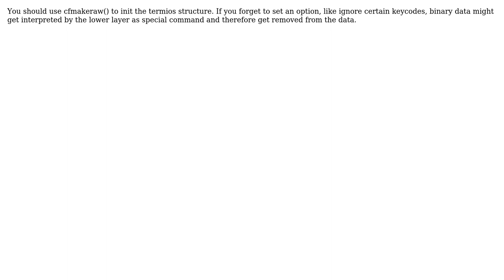Code Review: Read from Serial Port in C++ is unstable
With thanks & praise to God, and with thanks to the many people who have made this project possible! | Content (except music & images) licensed under CC BY-SA | Music | Images & others | With thanks to user John Hammond user firebug and the Stack Exchange Network Trademarks are property of their respective owners. You are responsible for your own actions.